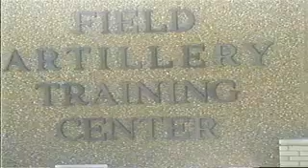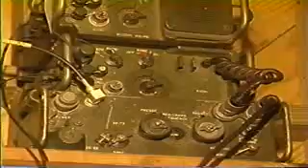TV5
General Reporting TV News